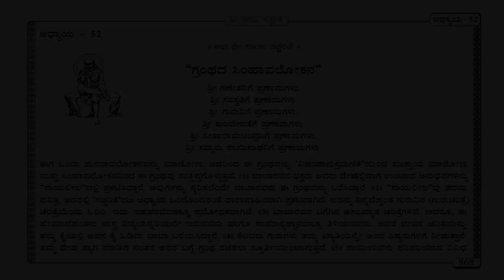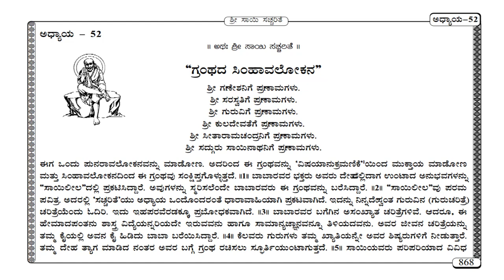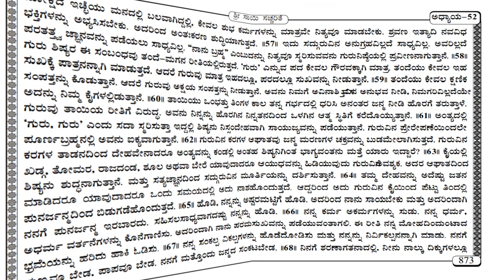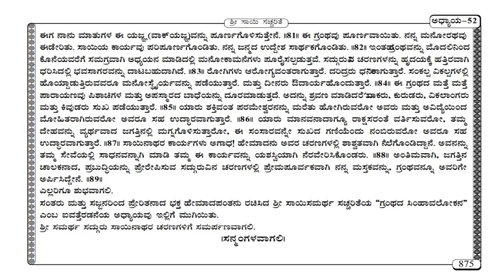Shri Sai Satcharitra Chapter 52 In Kannada | Chapter 1 to 53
: Om Sai Ram :
Shri Sai Satcharitra in kannada. Complete Shri Sai Satcharitra in kannada.
This Video series contain complete shri sai satcharitra in kannada ,  it contains all 53 Chapters, In this video we have covered complete fifty two chapter  (Adhyaya -52) of shri sai sacharitra.